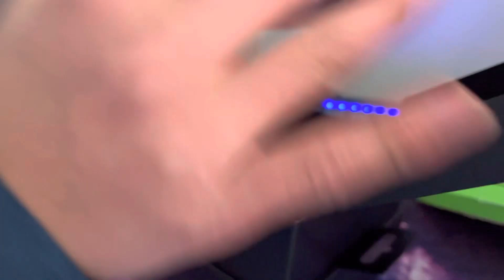Unboxing the wireless headphone, beats solos ￼